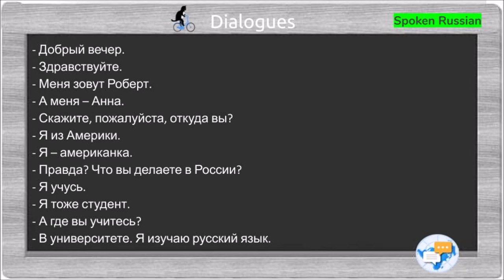Russian Swedish dialogues_1 (God kväll)